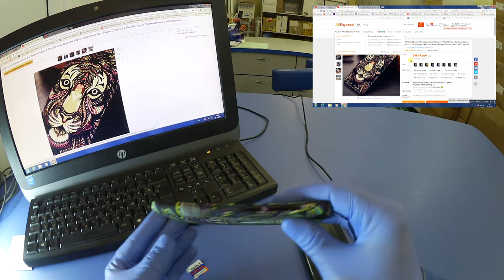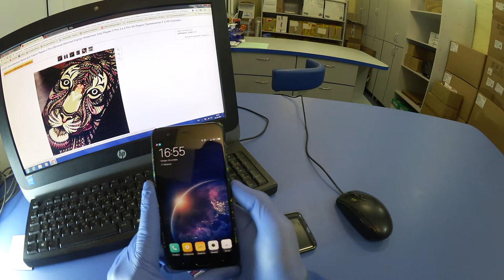LUXO для Xiaomi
поддержи мой канал подпиской на али магазин
Быстрая доставка , хорошее качество .